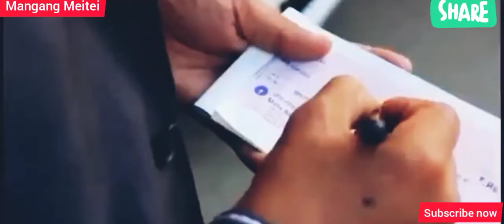manipuri video Gokul na neiba 😱😱😱🔥🔥🔥